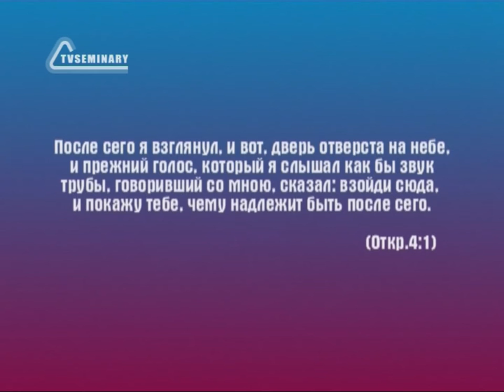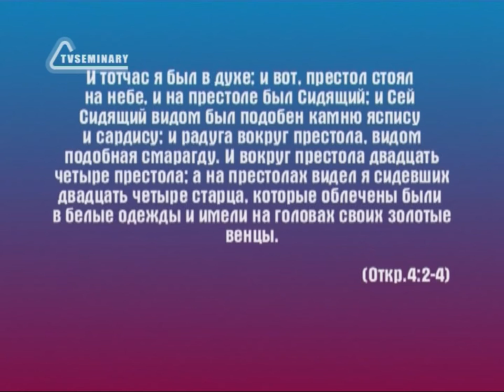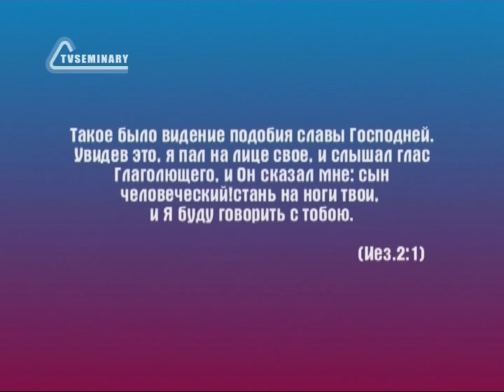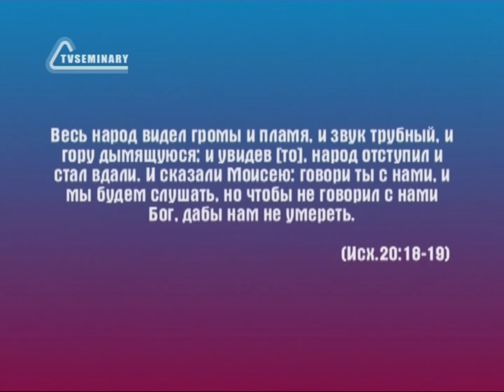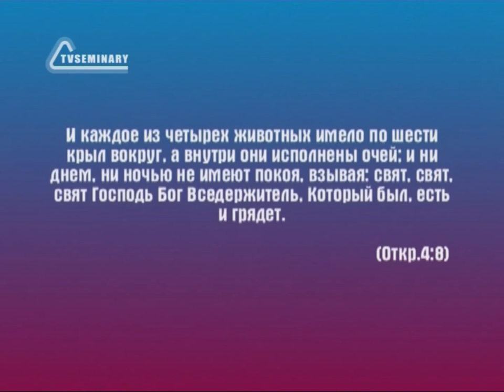BS236 Rus 11 Подготовка к Великой скорби Слава Божия 4 1 11